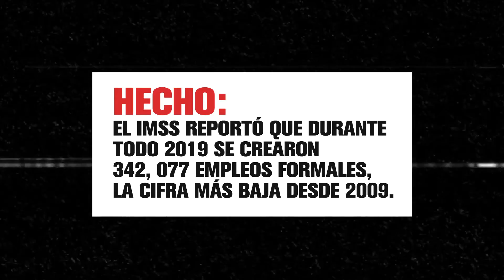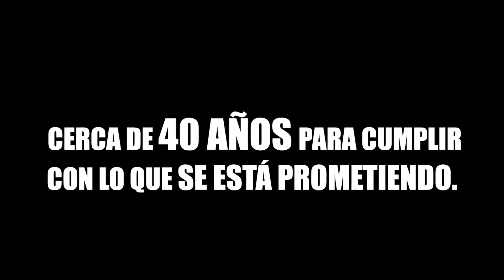"Del Dicho al Hecho" Promesas Incumplidas del Gobierno Federal 2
Si el gobierno de hoy sigue haciendo promesas al ritmo que va, el pueblo de México tendría que esperar cerca de 40 años para verlas realizadas. ¿Sabrá Morena que México necesita hechos, no palabras?